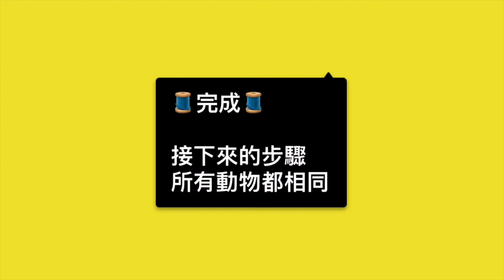請開字幕CC【俄羅斯刺繡 】神偷兔｜繡線刺繡 教學影片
🍎  請同學先【完整看完一遍】以及【打開字幕】，再開始刺繡

｜所需時間：3~4hrs
｜難易度：★☆☆☆☆ 1顆星／初學者可完成，有手縫部分
*適合沒有刺繡過的同學、能穩定握筆寫字的小朋友一起玩

🍎 本教案與材料包均需合法授權，且受創用CC保護，如您需要用於教學，請您與我們聯繫。尊重他人的智慧財產，請勿用於盈利及非盈利教學。